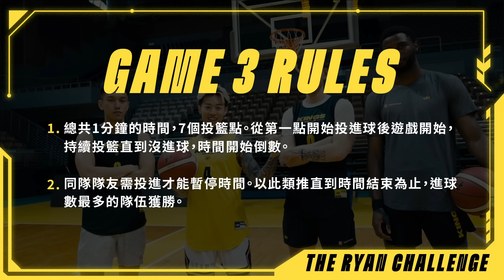禁衛軍年度三分大賽之新世代大對決 23 歲外援 vs 24歲新秀組 | 李威廷 蘇培凱 海登 安尼奎 | 新北國王New Taipei Kings | P. LEAGUE+ 2023-2024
《 Kings 年度三分球大賽 》

一年一度的禁衛軍三分大賽再度上演，今年由 23 歲外援組合海登、安尼奎對決 24 歲新秀組李威廷、蘇培凱 ⚔️

當然除了傳統的三分大賽，這次特別邀請總教練萊恩設計全新關卡，究竟哪一組贏的最後勝利必須展現隊友之愛呢 💕

要請諸位來看看 👀